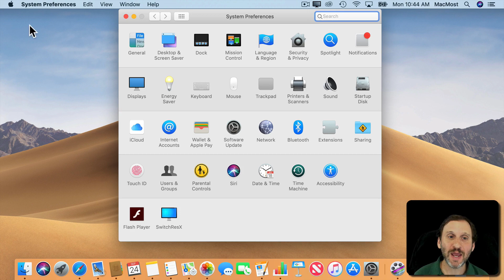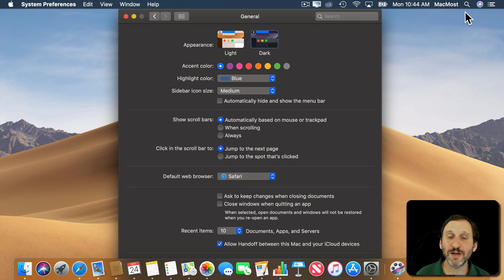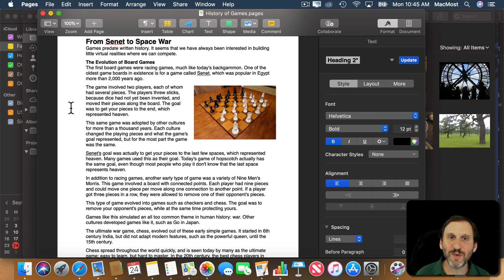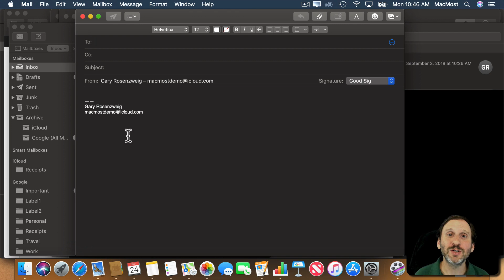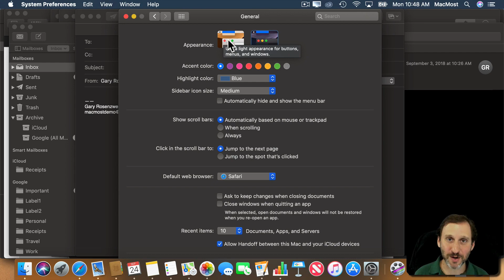Using Dark Mode With macOS Mojave (#1756)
A new feature of macOS Mojave is Dark Mode. This favors light text on a dark background instead of dark text on a light background in the system and standard apps. You can see the change in the menu bar, app toolbars and sidebars, and even the backgrounds of apps like Contacts, Calendar, Reminders, Notes, Mail and Maps. Not all apps will change, especially third-party apps. Document content and images will not change either, as they keep using the true color specified in the document. You can also change the accent color used in standard interface elements throughout macOS.